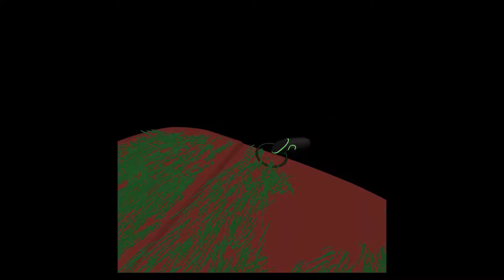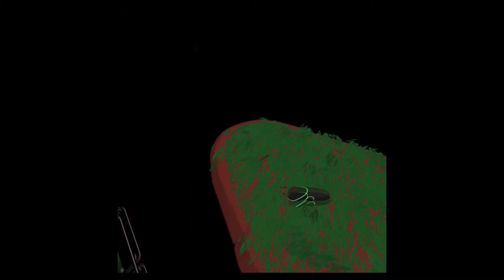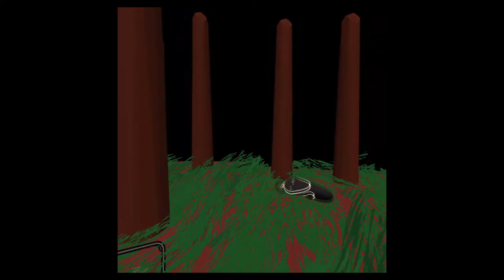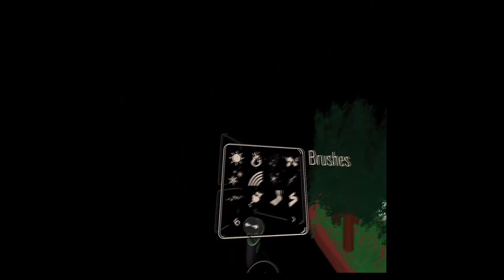VR Inktober 2019 in Tilt Brush on the Oculus Quest! Day 1: Ring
Day 1 of Inktober 2019 on the Oculus Quest. The prompt was "ring," so what better than a fairy ring in a small forested grove? Maybe you'll even see some fairies there.

Done in VR using Tilt Brush in 17 minutes real time.